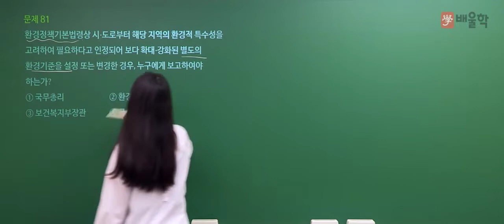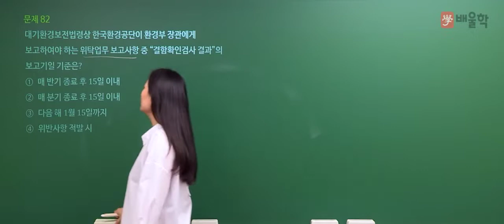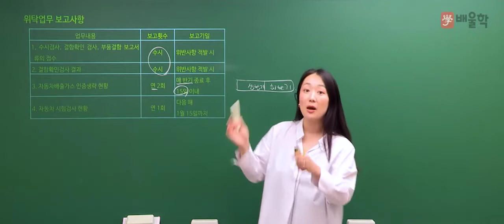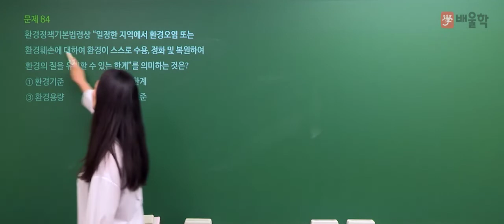[대기환경기사 필기] 2021년 2회 필기 기출 풀이 5과목 대기환경관계법규 - 고경미 교수님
2021년 2회 대기환경기사 필기 5과목. 대기환경관계법규 기출문제 해설 강의!